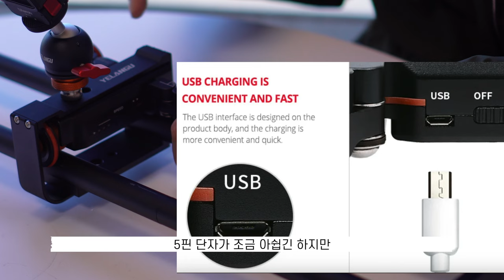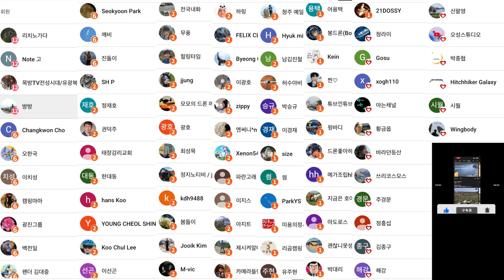영상의 퀄을 올려주는 가성비 전동 슬라이더 필요한 이유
2차 편집 또는 퍼나르기 또는 링크 악의적이지만 않다면 다 괜찮습니다